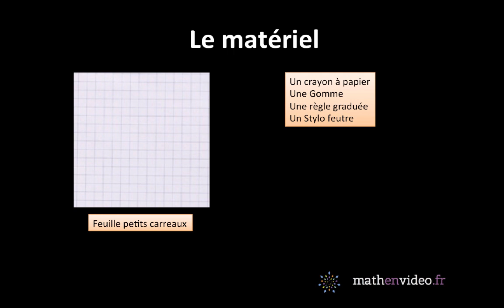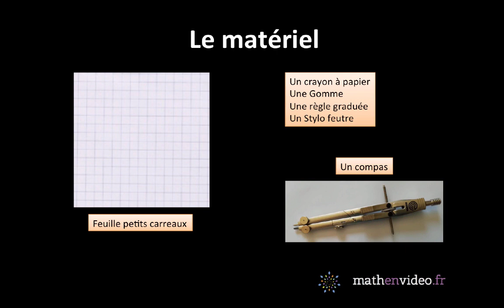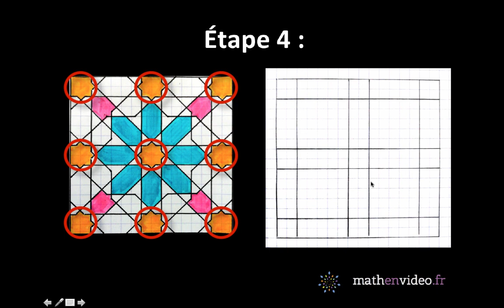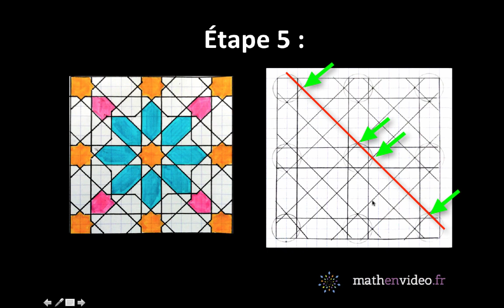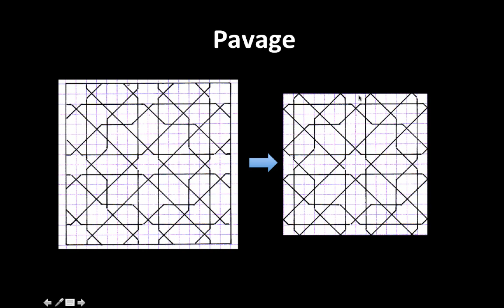[Tuto] : apprendre à dessiner un mandala zellige - étoile à 8 branches